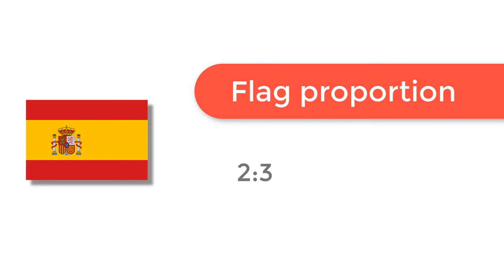Flag of Spain - 🌍 How to Draw the Spanish Flag - SVG Vector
- Flag of Spain: Check out how to draw the flag of Spain. Let’s discover how to draw the national flag of Spain in a few minutes. Discover the national flags of all the countries in the world.